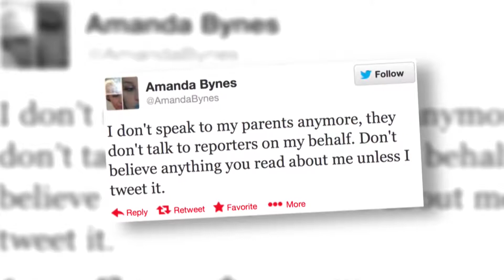Amanda Bynes réagit aux questions sur sa famille et sa célébrité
Amanda Bynes cache son visage derrière une enveloppe Fed Ex pendant qu'elle est questionnée sur sa famille, la gloire et son comportement récent à New York.